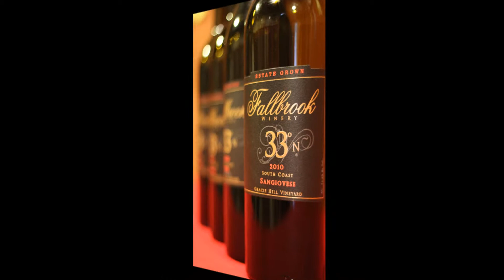Promotional Video for Jean Marshall Photography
Jean Marshall Photography - Professional Photography for Family Portraits, Fashion, Events, Engagements, Business, Individuals, Commercial Advertising, Artist and Fine Art Photography.

Orange County Photographer and Visual Artist, located near famous Southern California Beaches, Historical Landmarks and Nature Parks. Photo services available from the mountains to the sea and everything in between.

Pre-Portrait Consultations included in every photo shoot.